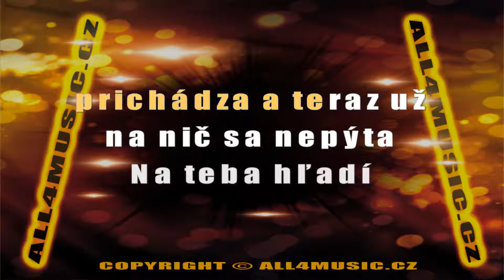KJ1791 BARBARA HAŠČÁKOVÁ-Sen (Karaoke verze)